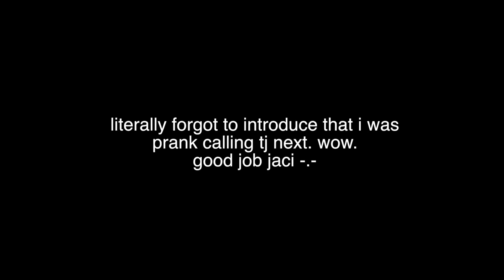I Prank Called Famous TikTokers! *GIVING OUT MY PHONE NUMBER*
I prank called my friends...it was, interesting. 👀

Follow them!

Don't forget to check out the rest of Soup Group below! :)

Follow TJ/Ourfire on Instagram: @CloudtalkMusic @Our.Fire
+ on musical.ly for more collabs! @Cloudtalk @OurFire